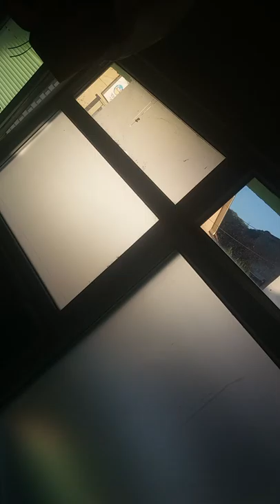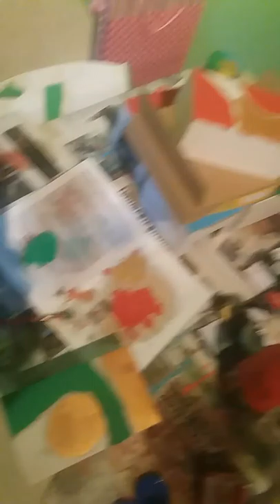JUTARRRNJI(K) RRRRIITUUAL(NIK)/DOBRO JUTRO, NEBO BEZ OBLAČKA: Motiv art : Uvek budi fin